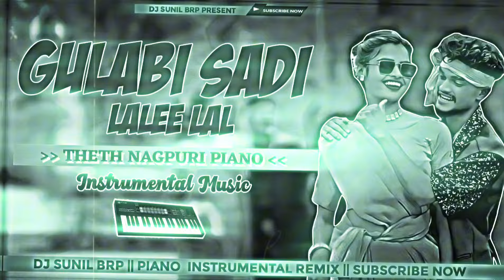Theth Nagpuri Piano 🎹 || Gulabi Sadi Lalee Lal 🥰 Instrumental Remix 🎹 || DJ SUNIL BRP 🎵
•► Category : MUSIC
•► Remixer : DJ SUNIL BRP
•► Present : DJ SUNIL BRP
•► Channel Owner : DJ SUNIL BRP

                   ⚠️ WORNING ⚠️

⚠️  हमारे गाने ReUpload ना करेन  ⚠️

Piano Dj Remix 2023 !! Dj Sunil Brp Piano !!

Gulabi Sadi lalee lal theth Nagpuri piano
gulabi Sadi lalee lal theth Nagpuri dj
gulabi Sadi lalee lal piano
theth Nagpuri Song
new theth Nagpuri Song
chinta devi theth Nagpuri Song
new dj remix
gulabi Sadi lalee lal instrumental music
Nagpuri instrumental music
dj sarzen remix songs
sag Tode Jahe Ge Bagan Me
new Khortha song piano
Bagan Me khortha song
bagan me Khortha dj
Bagan Me khortha dj remix
new Khortha song
2024 new Nagpuri Song
new Khortha song 2024
2024 new Khortha song
dj Sunil brp
ek botal pila DJ BM Music Official
DJ BM Music Official
ek botal pila DJ hard Bass
ek botal pila DJ humming Bass
ek botal pila DJ
DJ sarzen
DJ Sunil dhanbad
DJ humming Bass
hard Bass
speakers check DJ songs
DJ astik
DJ astik sarbari
DJ Prakash naragoria
DJ Prakash bokaro
Sambalpuri Singh Baja
dulduli Baja Baraati piano
18 Saal insta Viral Nagpuri Piano
18 Saal Baraati Mix
Ek bottle Barati mix
Ek bottle pila bo benjo Remix